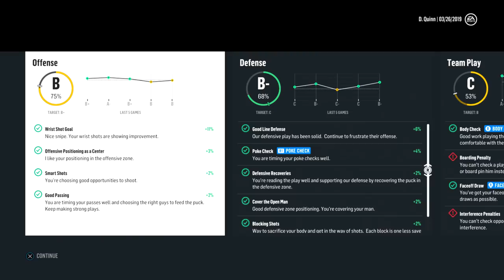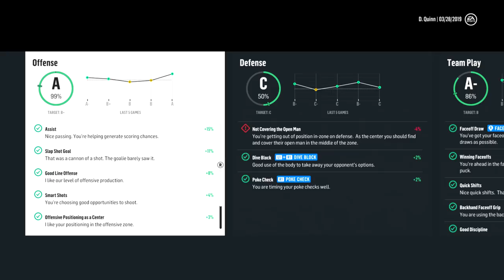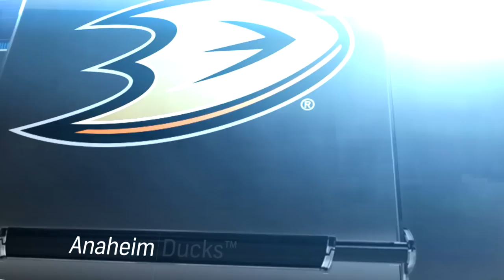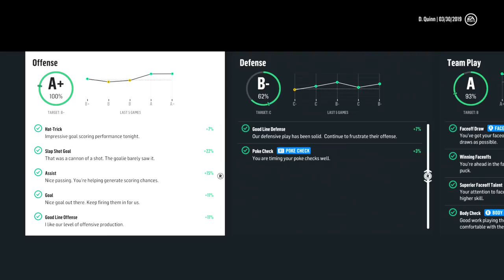NHL 18 - Be A Pro Career - Let's Play - Part 19 - "Hat-Trick City" | DanQ8000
"HAT-TRICK CITY"

NHL 18
Let's Play - Part 19
With Commentary
PS4 Gameplay
1080p 60 FPS

NHL 18 is a video game developed by EA Canada. It was released on Playstation 4 and Xbox One on September 15, 2017. It is the 27th installment in the NHL series and Connor McDavid is on the video game's cover.

NHL 18 will have several new features, NHL Threes is a game mode with only three players, mascots from NHL teams are also playable. Teams from HockeyAllsvenskan, EBEL and Champions Hockey League makes first appearance, and the Vegas Golden Knights from the NHL are playable.